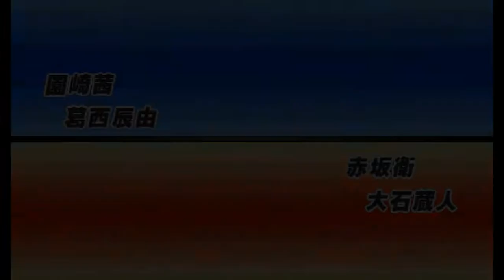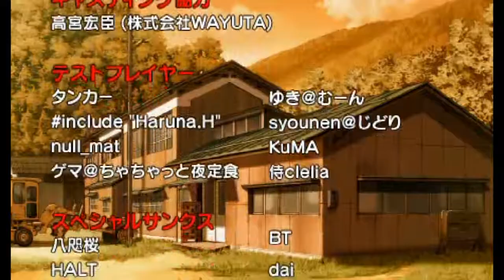DAYBREAK PORTABLE EDITION AKANE X KASAI STORY MODE